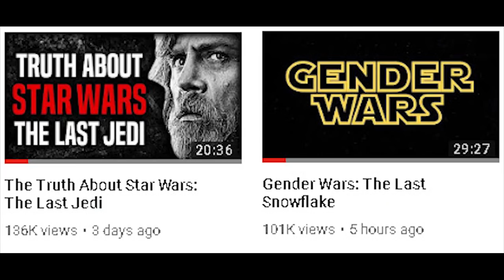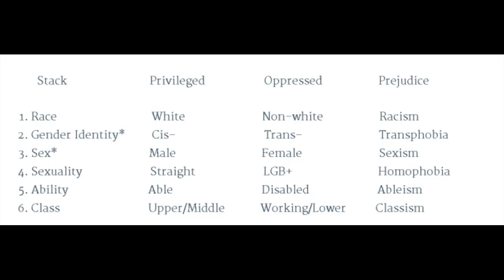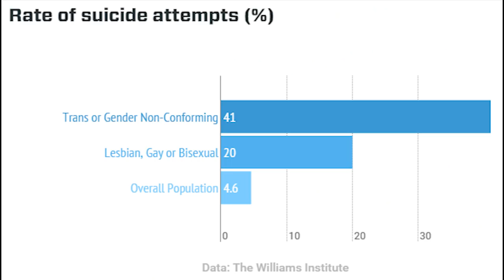The Last Jedi: A Post Structural Proto-Marxist Analysis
Karl Marx wrote: "Capital is dead labor, which, vampire-like, lives only by sucking living labor, and lives the more, the more labor it sucks".  No other words are more relevant when analysing Star Wars: The Last Jedi, and it is through this Marxist lens that I desconstruct this particular manifestation of bourgeois meta-narration, otherwise known as Star Wars.

*SPOILER WARNING*

Will the workers finally seize the means of starkiller base production?  And will the gender pay gap finally be closed between Princess Leia and Admiral Akbar?

If you don't want to know, wait to see the film.  I would recommend "The Origin of the Family, Private Property and the State" by Richard Engels before doing so, in order to have a strong theoretical framework from which to apply your dialetical material lens to the work.

Tell me how you relate this work to your own school of Marxism in the comments.  :-)

Cheers,